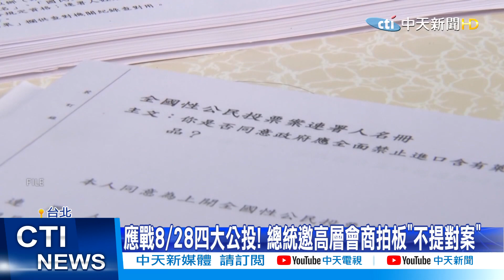【每日必看】應戰8/28四大公投! 總統邀高層會商拍板「不提對案」@中天新聞CtiNews 20210411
四大公投案，包含反萊豬、公投綁大選、重啟核四、藻礁公投，將在8月登場，也代表民意檢討民進黨這些年來的執政，民怨有多深。總統蔡英文4月11號，召集府院黨討論相關對策，最後達成共識，行政院和立院黨團都不提對案！而藻礁公投推動聯盟發言人潘忠政也表示，與其辦上百場說明會，不如開一場聽證會比較實在。